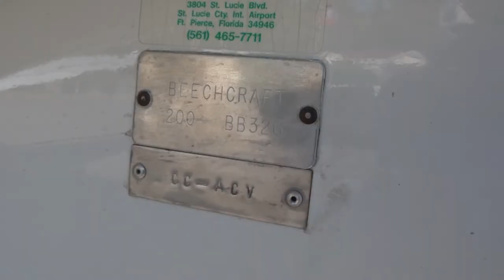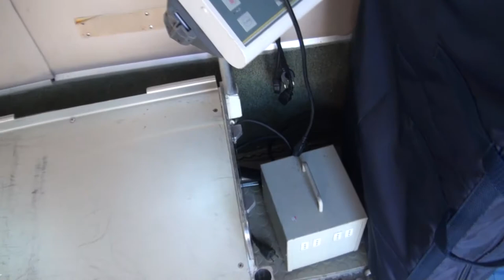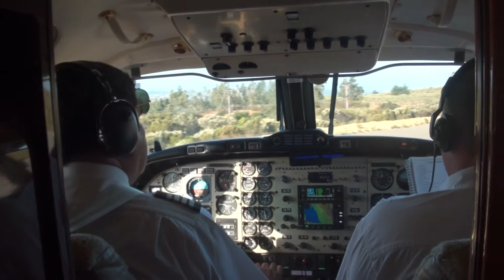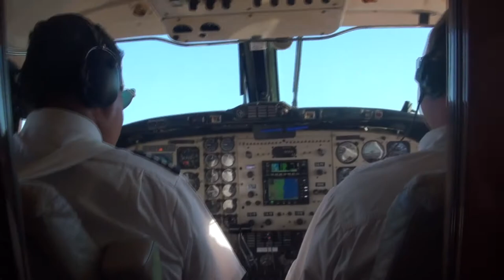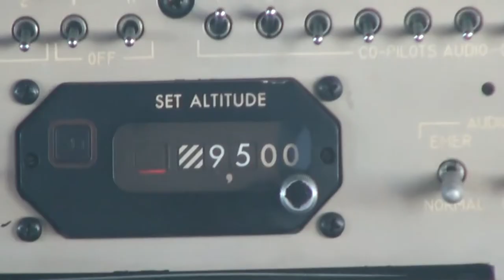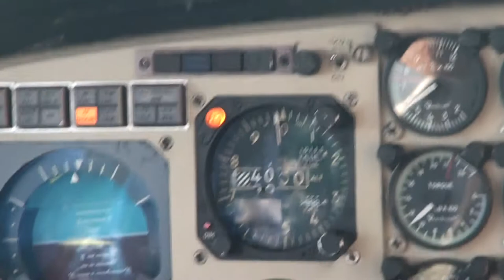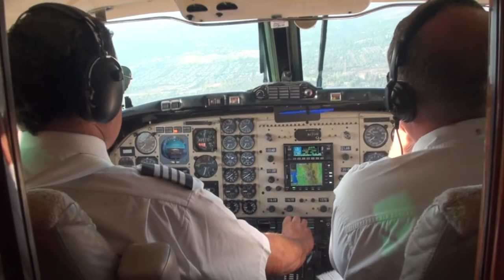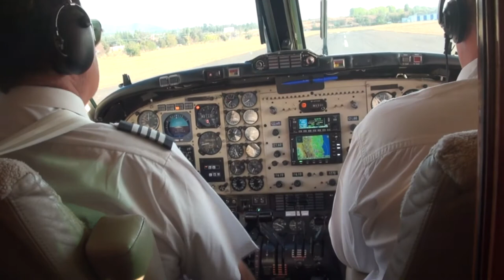Isla Juan Fernandez home movie #10 - Valparaiso to the ATA Aerodromo Santiago Suburbs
Part 10 of Chile Home Movies for Dad. Short hop flight from Valparaiso to the ATA home aerodromo in the east suburbs of Santiago.

The pilot was Fernando Arias. I learned in the comments that he passed away in the early 2020s.